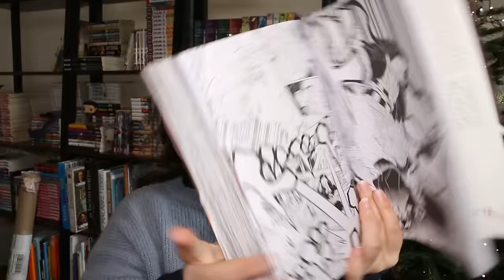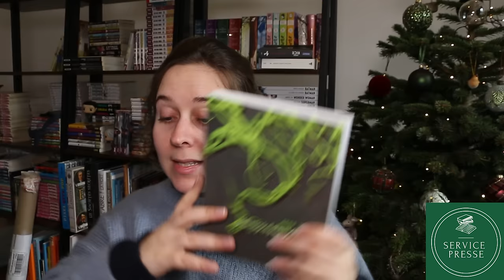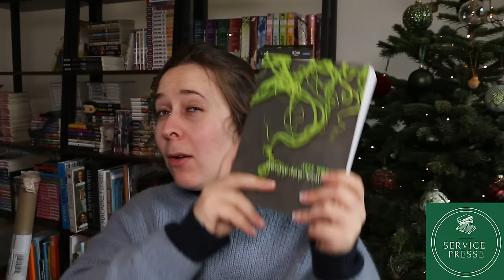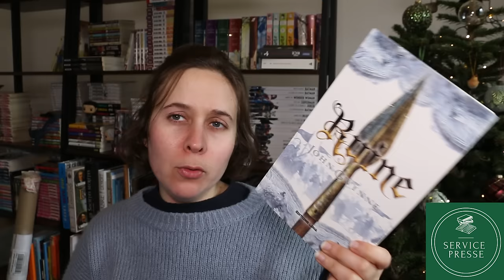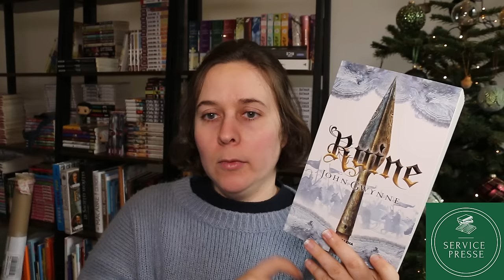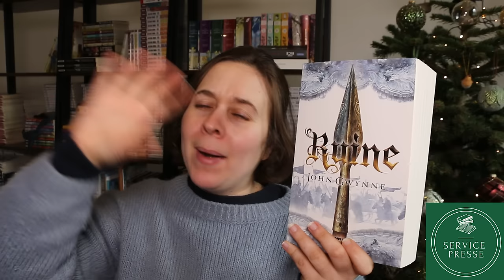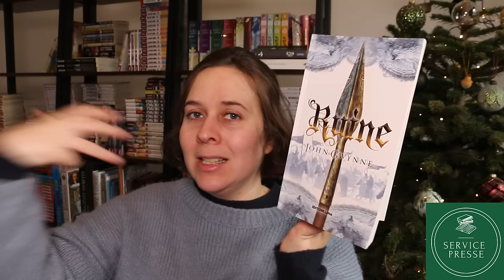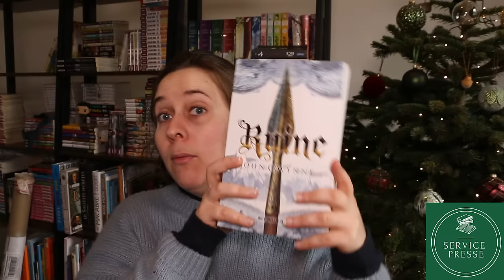Update Lecture : Terres Bannies, Jeff Noon et Demon Slayer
📚 Les livres cités :

- JENNY-LES-VRILLES de Jeff Noon - La Volte

- Demon Slayer T3 de Koyoharu Gotouge - Panini

- Ruine tome 3 Les Terres Bannies de John Gwynne - Leha ( SP)